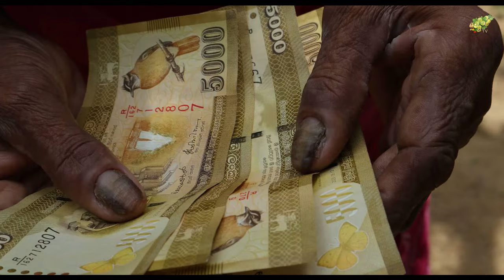විනාඩියක් නැවතිලා මේක බලලා යන්න ඔහුට ජීවිතයම මූසල ගතියක් දැනෙන්න ඇති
විනාඩියක් නැවතිලා මේක බලලා යන්න ඔහුට ජීවිතයම මූසල ගතියක් දැනෙන්න ඇති chamari Athapaththu | chamari athapaththu fammily club wasantha ටිHiru News | Ada News Sinhala News| Today News

මෙවැනි වීඩියෝ දිනපතා නරඹන්න අපත් සමඟ රැදී සිටින්න

Cover Topis
hiru news
news 1st
shalani tharaka
shalani wedding
shalani now life
shalani wedding life
kodigaha yata
kodi gaha yata
ada sinhala news
hiru gossip
rambukkana
sri lanka news
news sri lanka
sri lanka protest
gossip sinhala
sinhala news
breaking news
sri lanka breaking news
sl news
news first and fast
news first
lanka c news
lanka news
hiru news
siyatha news
ලලයි ලිලයි
lalai lilai
club wasantha
wasantha perera
club wasantha video

Tropical Srilanka®